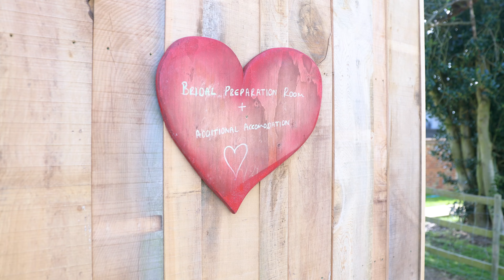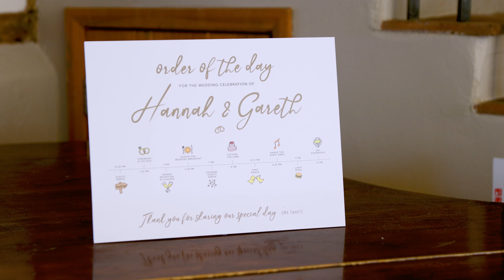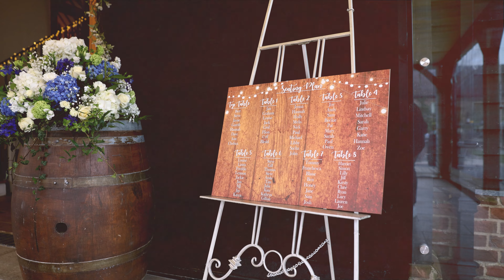Hannah & Gareth Wedding Video | Coltsfoot Wedding Film | Servo Creatives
A Wedding Video for the wonderful Hannah & Gareth at Coltsfoot in Knebworth! 💍